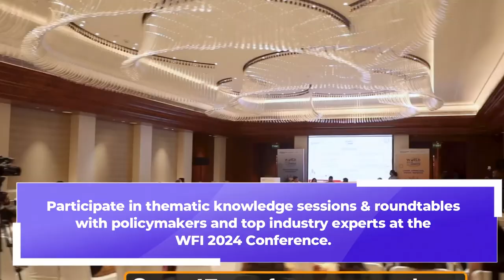Mega Food Event World Food India 2024 is a unique platform bringing together stakeholders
Mega Food Event World Food India  is a unique platform bringing together stakeholders of the food and allied sectors from across the globe to explore the vast opportunities in India’s food processing industry. Whether you are a food professional, a start-up, an innovator, or simply someone passionate about the food industry, this event is for you to connect, exchange ideas, and discover new avenues for growth in the food sector.

🗓️ 𝑫𝒂𝒕𝒆:- 19th-22nd September 2024
📍 𝗩𝗲𝗻𝘂𝗲:- Bharat Mandapam, New Delhi